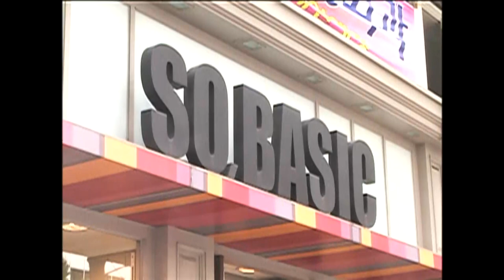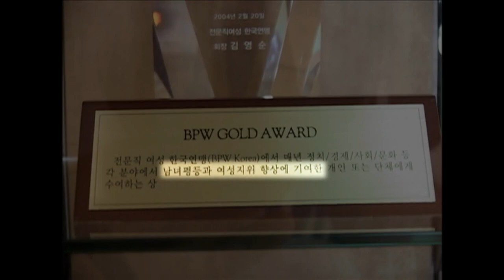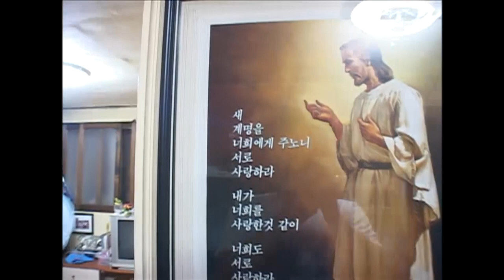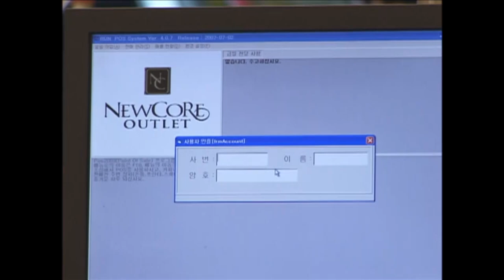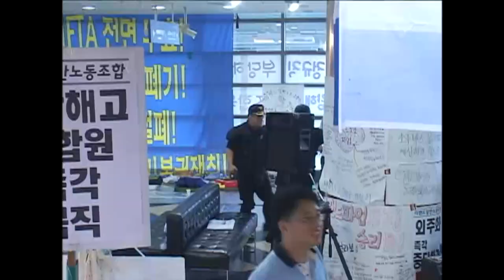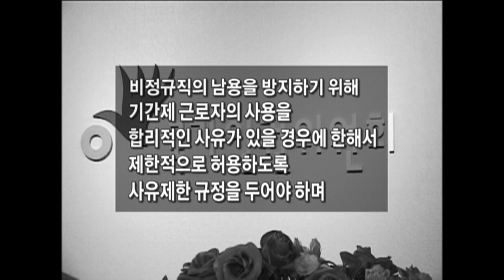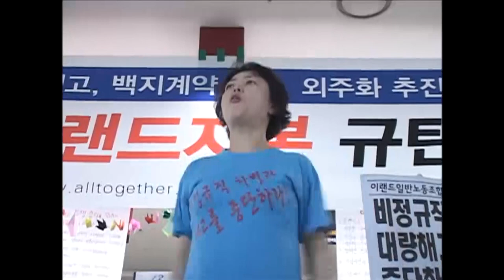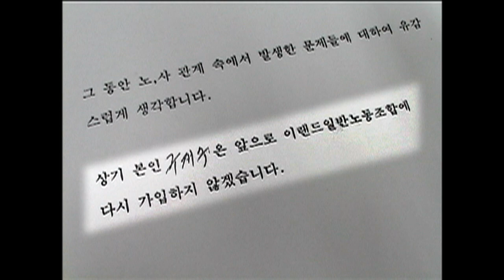[Full] 이랜드, 신화 창조의 그늘_MBC 2007년 7월 31일 방송